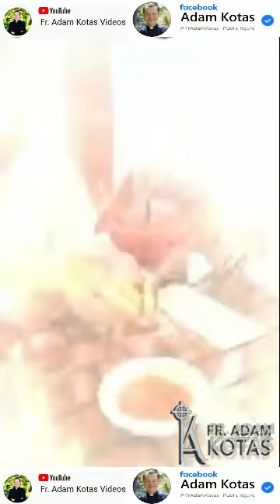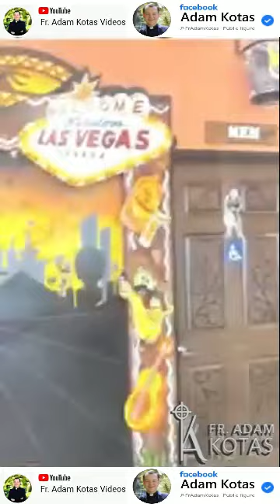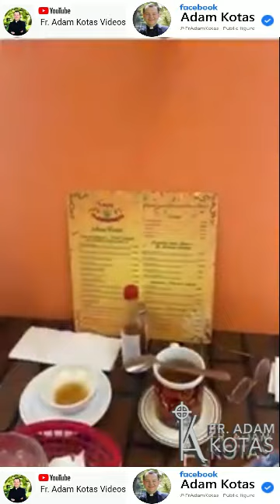Padre Adam Kotas 🔔 El Arte Culinario🍽de la Risa🍴✨🍴¡Huev🥚s Días C🥚n Muchísima Alegría! 🙏